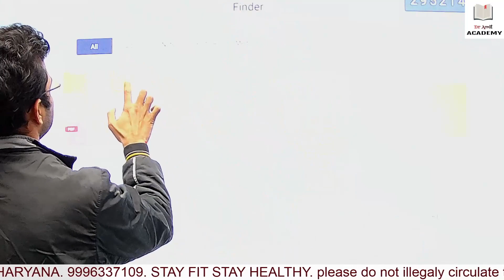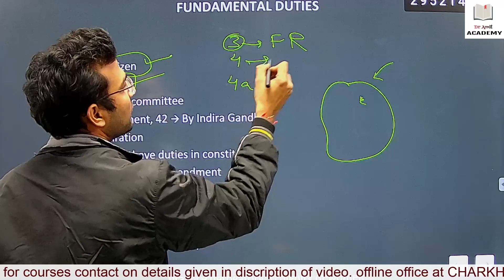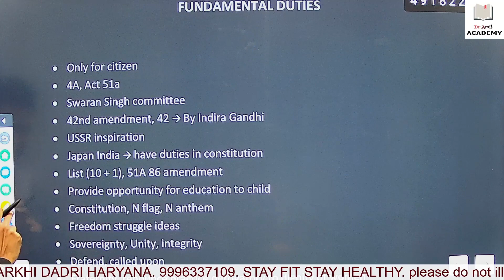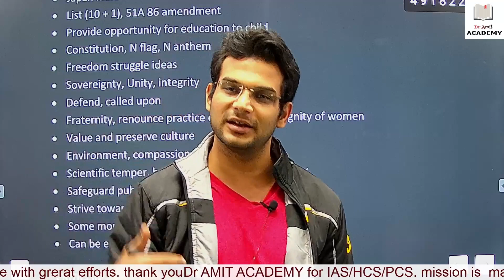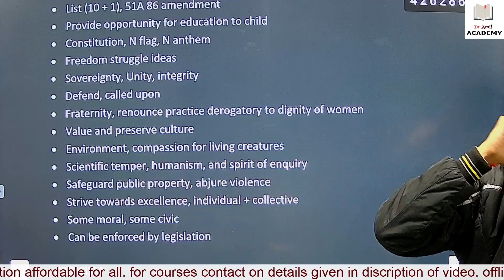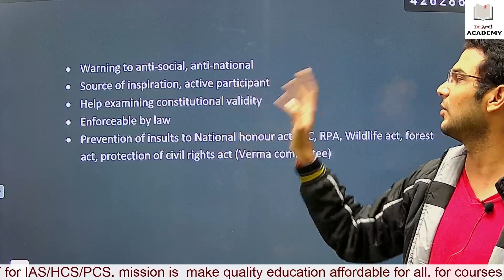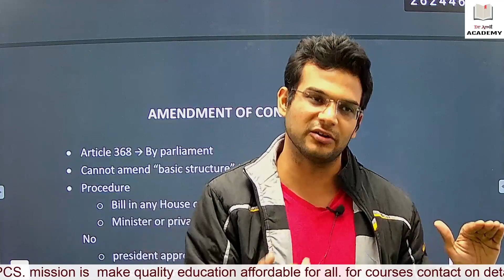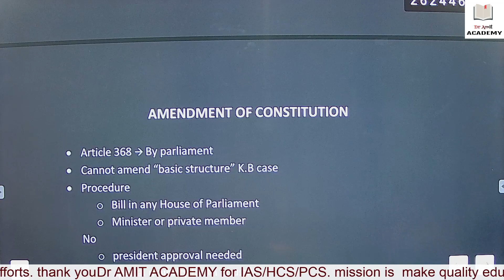lecture 6 polity fundamental duties : DR AMIT - IAS 3 INTERVIEWS/ HCS 2019 QUALIFIED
HELLO

My name is Dr Amit (MBBS) from STANLEY MEDICAL COLLEGE, CHENNAI.
I have qualified HCS exam 2019, and have given UPSC CIVIL SERVICES MAINS 5 TIMES and INTERVIEW 3 TIMES

for DETAILS about courses /updates/ downloading pdf material

MY EDUCATIONAL STUDIO SET UP (BEST AND BUDGET EQUIPMENTS):
MY BOYA BUDGET MIC
MY LAPTOP (BEST FOR EDUCATIONAL VIDEOS AND LIVE CLASSES).
MY GREEN SCREEN
GREEN SCREEN STAND

MUST BOOK LIST FOR UPSC:
YOU CAN ORDER THE BOOKS FROM AMAZON THROUGH THE LINK GIVEN BELOW:

ANCIENT HISTORY OLD NCERT BY R S SHARMA
MEDIEVAL HISTORY OLD NCERT BY SATISH CHANDRA
MODERN HISTORY BY SPECTRUM PUBLICATIONS (ENGLISH MEDIUM)
MODERN HISTORY BY SPECTRUM PUBLICATIONS (HINDI MEDIUM)
STRUGGLE FOR INDEPENDENCE BY BIPIN CHANDRA
POLITY BY LAKSHMIKANT
GEOGRAPHY BY GO CHEN LEONG
MAPS BY STUDY TODAY PUBLICATIONS
ECONOMICS BY RAMESH SINGH
ENVIRONMENT AND ECOLOGY BY SHANKAR IAS
INTERNATIONAL RELATION BOOK BY RAJIV SIKRI
INTERNATIONAL RELATION BOOK BY SHASHI THAROOR
ETHICS BOOK BY SUBBARAO
NCERT GEOGRAPHY NEW EDITION 6TH TO 12TH CLASS
NCERT HISTORY NEW EDITION 6TH TO 12TH CLASS
ECONOMICS NCERT 9TH TO 12TH CLASS
NCERT WORLD HISTORY PART 1 BY ARJUN DEV
NCERT POLITY NEW EDITION CLASS 6TH TO 12TH
NCERT SCIENCE AND TECHNOLOGY 6TH TO 10TH